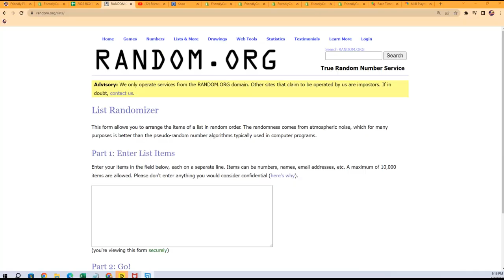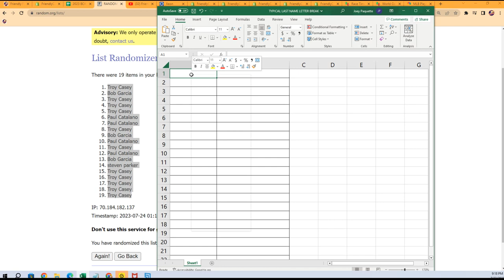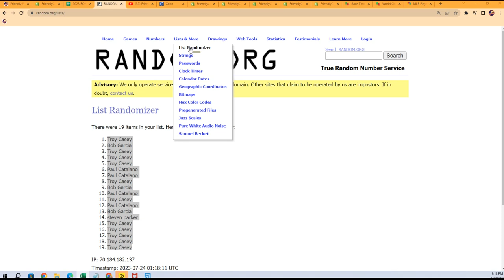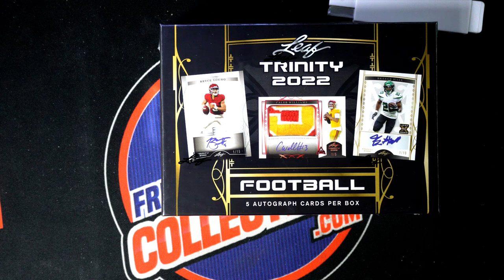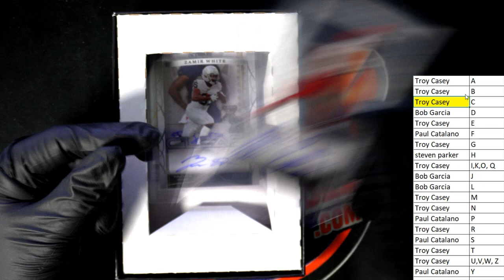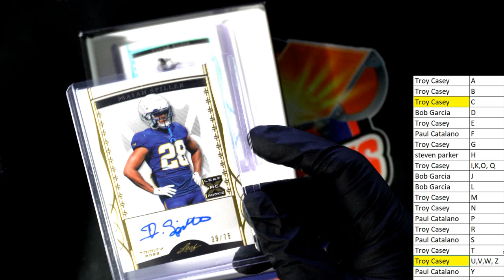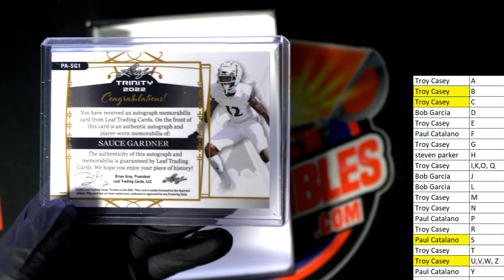2022 Leaf Trinity Football ID 22TRINITYFB213